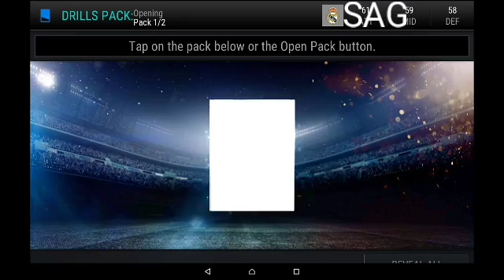#4 FIFA Mobile Android iOS Gameplay HD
• Share the video if you want !!